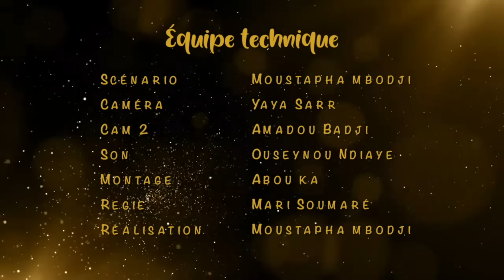Série - Yewende - Saison 2 - EPISODE 08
une série réaliser par
Moustapha Mbodji